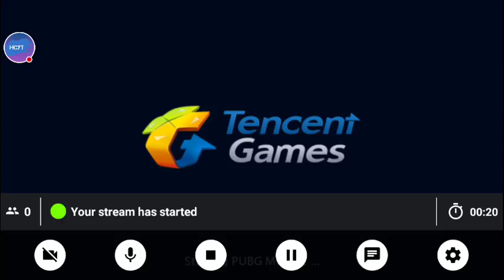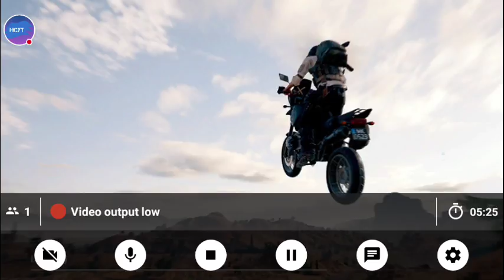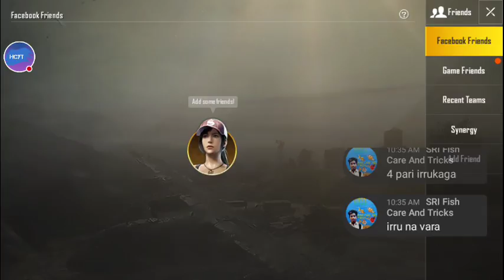PUBG MOBILE live in Tamil My 🆔 check in description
my 🆔 :haricena